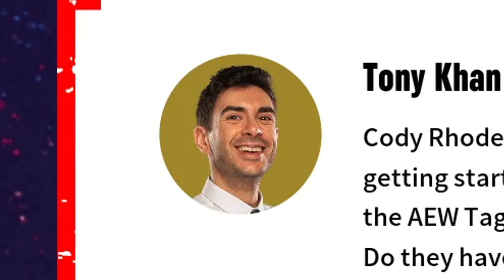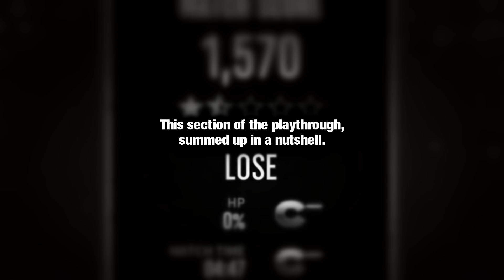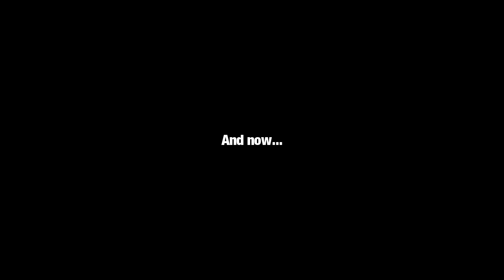Cody's Rhode to Elite (AEW Fight Forever Highlights)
The unthinkable has become reality: the American Nightmare is back in AEW! Can Cody Rhodes battle his way back to the top of AEW? Will he finally finish his story? When is he going to stop eating?!